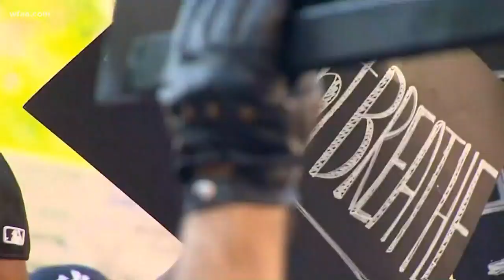Is anyone listening?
As protests still go strong, is anyone listening?